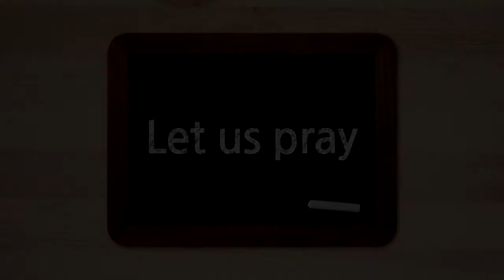Pastoral Prayer For Year 12's 3/10/21